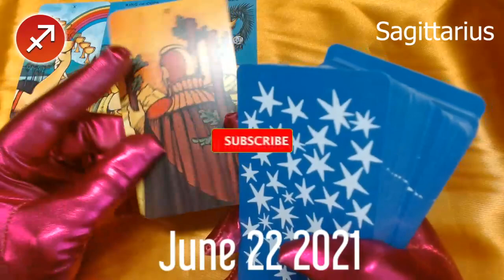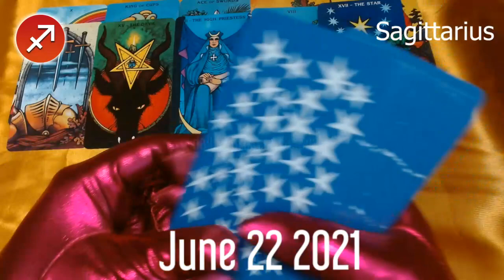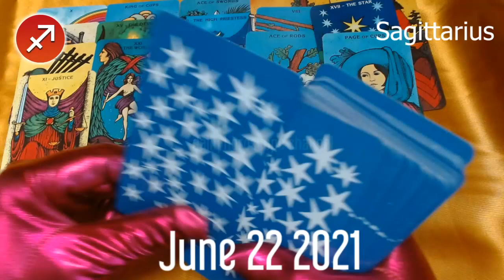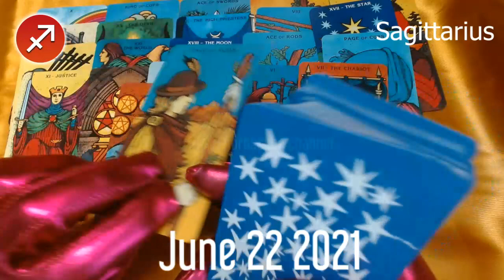DON’T FORGET TO DO THIS 😲 ❤️ Sagittarius horoscope today - June 22, 2021 🌞♐️ ✅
Sagittarius Horoscope June 22, 2021
Daily horoscope Sagittarius 22 June 2021
Horoscope Sagittarius June 22, 2021